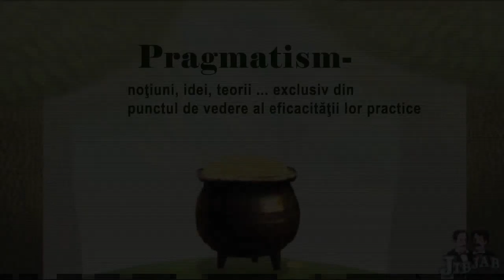Ideea, planul și realizarea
Ideia, planul și realizarea